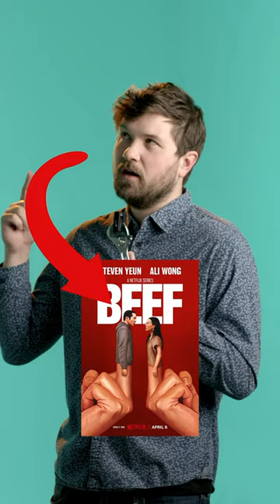Best TV Shows of 2023!